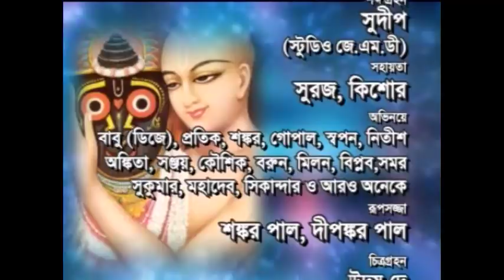ভক্ত হরিদাস || Bhakto Haridas || Radharani Adhikari || Pala Kirtan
Title :- Bhakto Haridas
Artist : Radharani Adhikari
Lyrics :- Traditional
Music Composer :- Traditional
Music Arranger :-
Audio Recording Studio :- Studio JMD Sounds (Kolkata)
Recodist- Sudip
Video Director :Uday Dey
Edit Video :-Rajib Bosh
Make-up & Dress :-Sankar Paul & Dipankar Pal
Camera . :- Uday Dey , Rajib Bosh, , Sanjay Samaddar
Category- Palakirtan
Language- Bengali

1102

2 Jaloboron Gourboro Debo Ujjal Borono Gour Boro Debo Jashoda Nirobodhi Bhabo Bidheyo